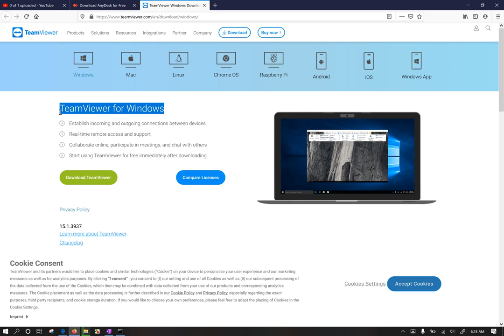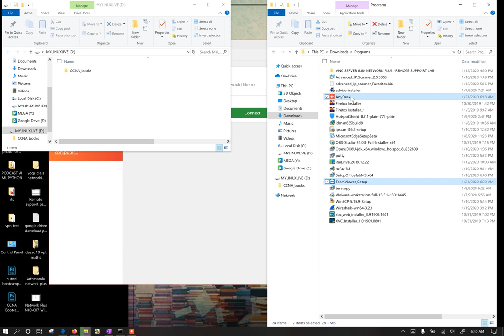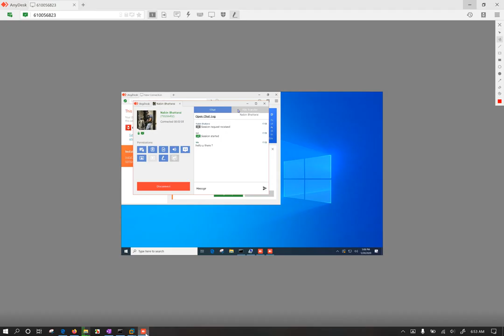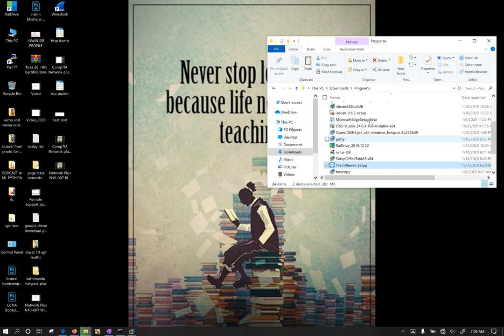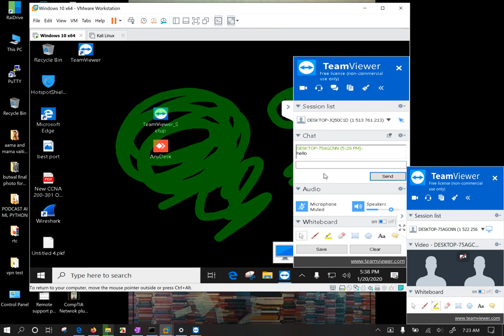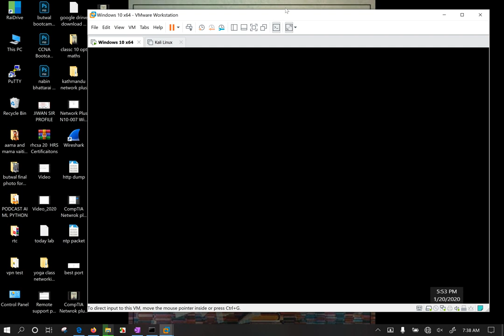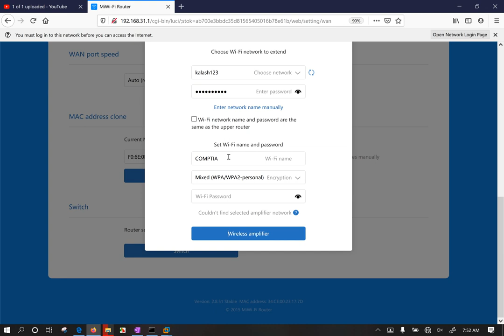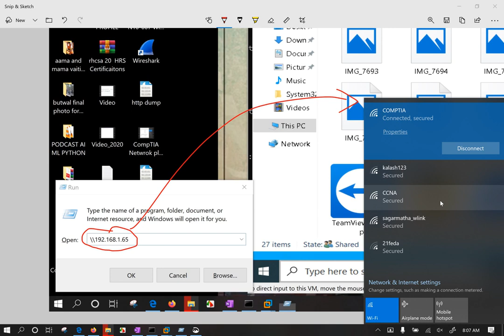NPlus LIVE Remote Administration GUI Remote Support TeamViewer Anydesk Work From Home Nepali 2